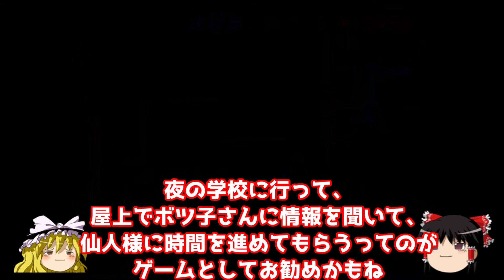ゆっくり実況 セガサターン版の同級生２ 本編攻略 安田愛美さん #1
今回から、やっとこさ同級生２の本編攻略スタートです。天道先生と安田愛美さんの回です